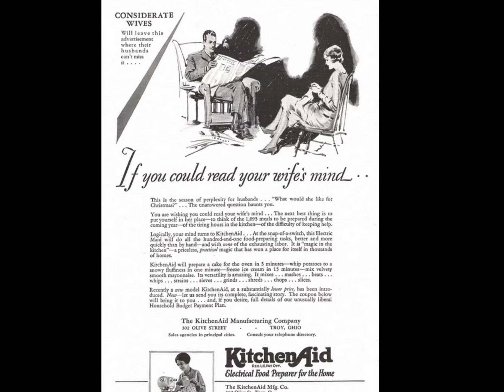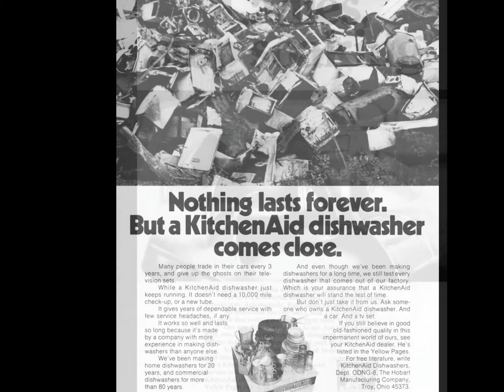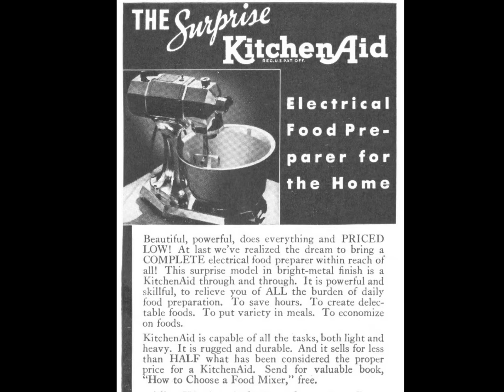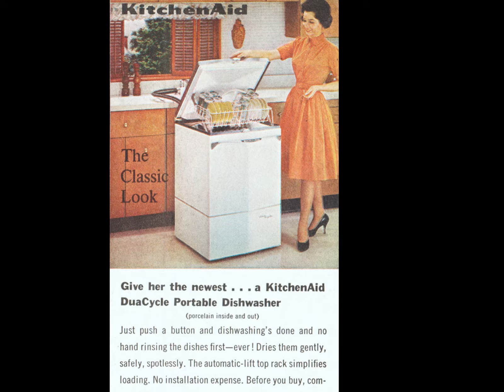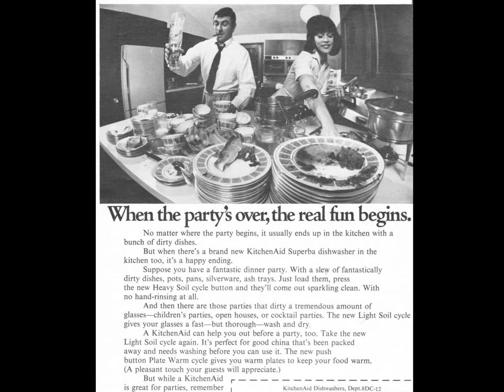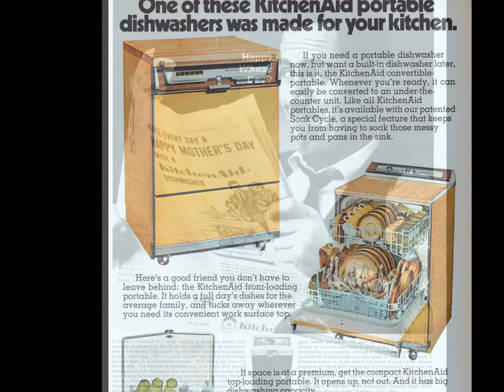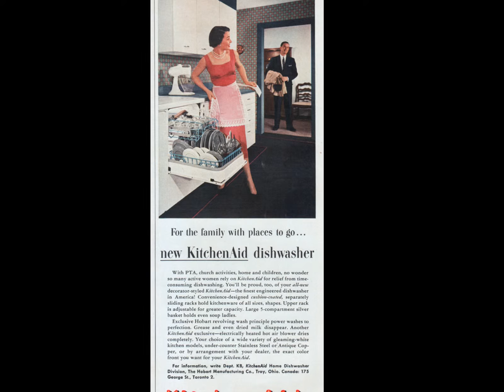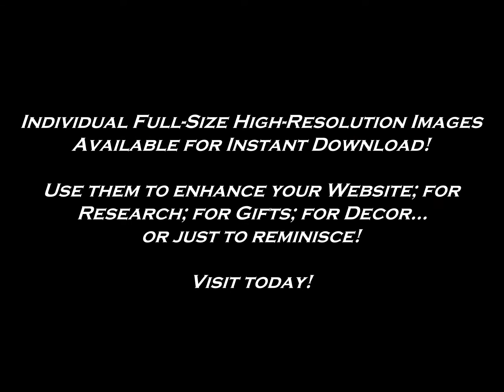KitchenAid Appliances Magazine Ad Archives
KitchenAid Appliances Magazine Ad Archives. Featuring a slideshow of vintage KitchenAid Appliances Advertisements. to view Individual Full-Size High-Resolution Images. Visit Today!